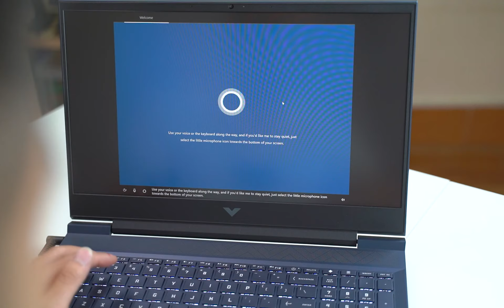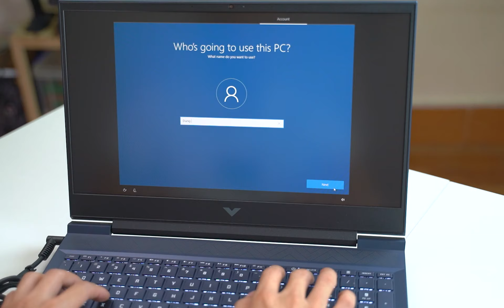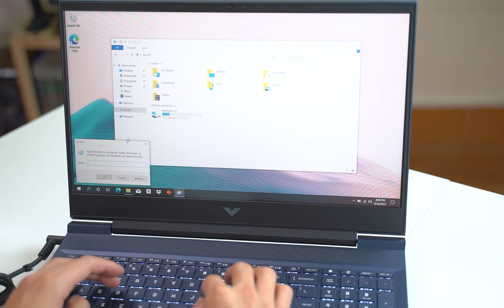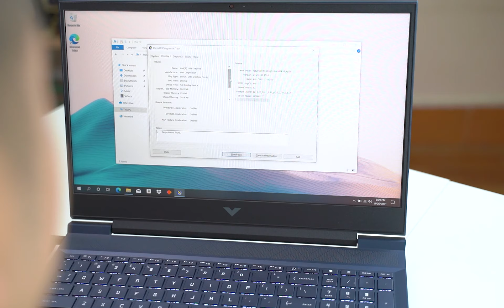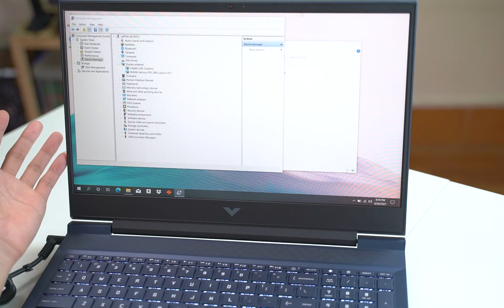MỞ HỘP : HP Gaming - VICTUS Người HùngThay Thế OMEN Liệu Có Xứng ?